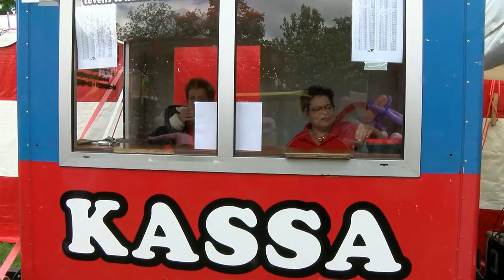Limuscene Liempde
Op eerste Pinksterdag vond de 8e editie van Limuscene Liempde plaats.
Alhoewel het stukken kouder was dan voorgaande jaren, werd het
festival enorm druk bezocht. Het evenement begon om 13.00 uur en
bracht honderden muziekliefhebbers op de been. Omroep Dommelland was erbij en maakte een reportage van voor én achter de schermen.